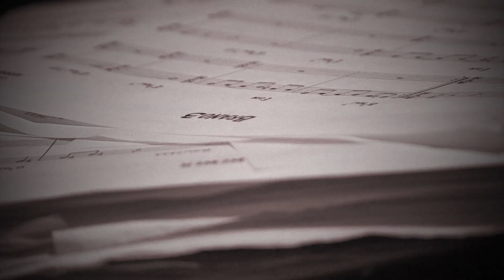Bardo 5et - Imperfetto Orario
Imperfetto Orario
Simone La Maida - sax
Giovanni Baleani - chitarra
Emanuele Evangelista - piano
Gabriele Pesaresi - contrabbasso
Roberto Desiderio - batteria

Alfamusic